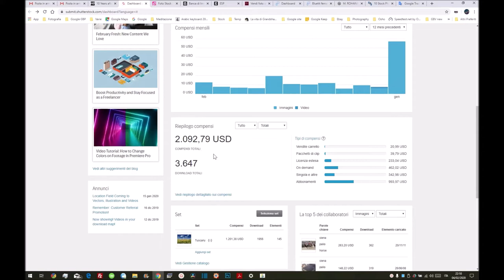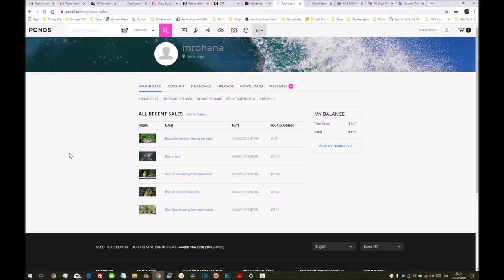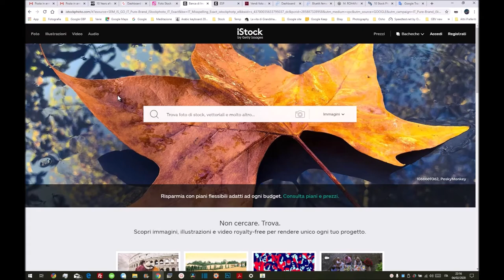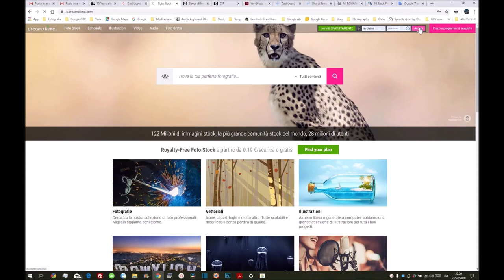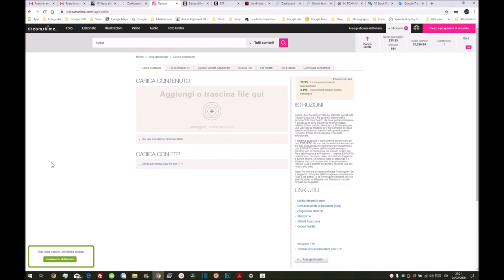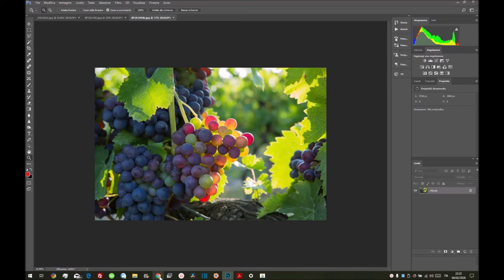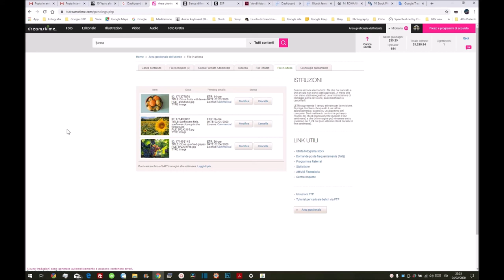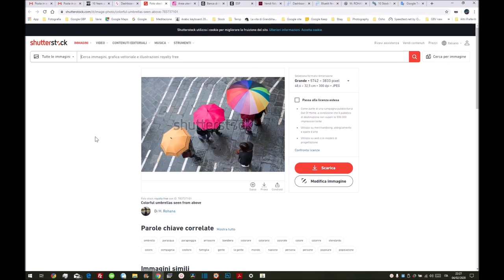Come vendere foto (e video) con le agenzie Stock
Questo è il primo di una serie di video in cui parlerò della mia esperienza con la vendita di foto e video con le agenzie Stock, e spiegherò come potete farlo anche voi.